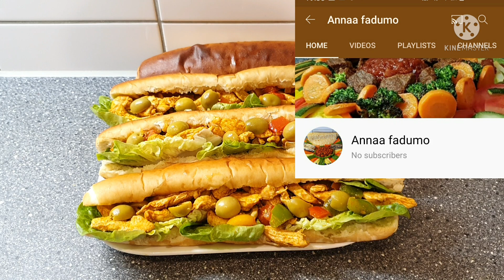rooti Dhaxda qudaar looga dooro laga sameeyay o fudud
rooti Dhaxda qudaar looga shuway cunto somali